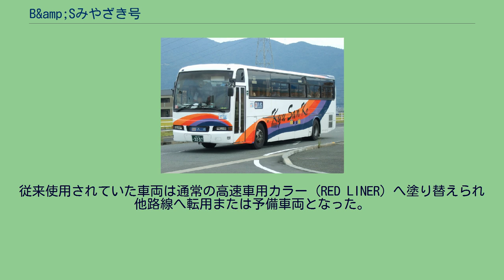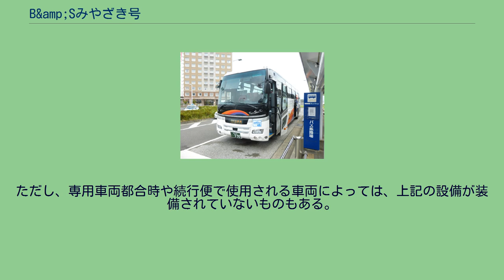B&amp;Sみやざき号